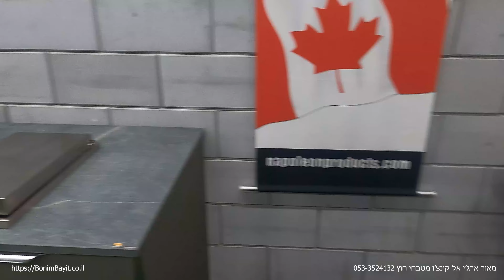מטבחי חוץ לגינה ולבית מה המחיר ומה חשוב לדעת ?! (2022)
השאירו פרטים ואנו נדאג שבעלי המקצוע המורשים שלנו ייצרו עמכם קשר:
תהנו !